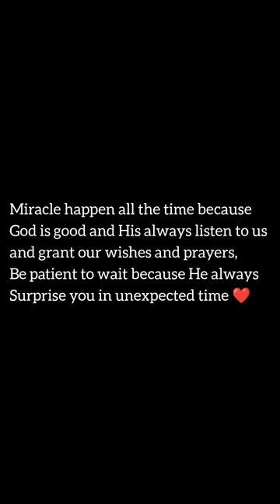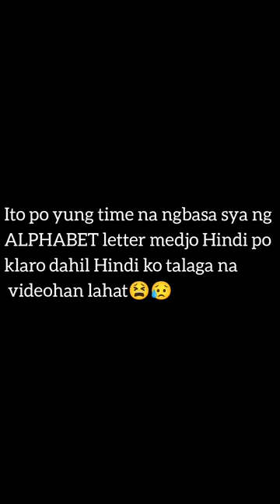A miracle always happen 😢😭❤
A day in my life as a Autistic Mom 💜